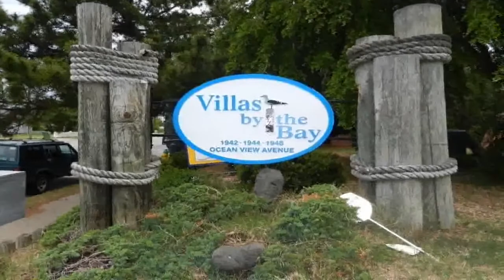1948 OCEAN VIEW AVE E, Norfolk, VA Presented by Alex Nova.